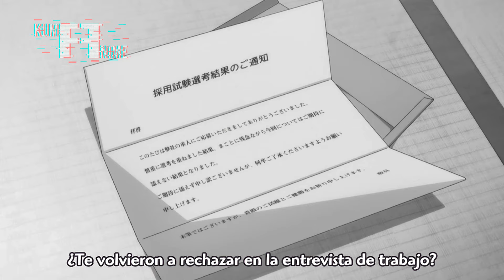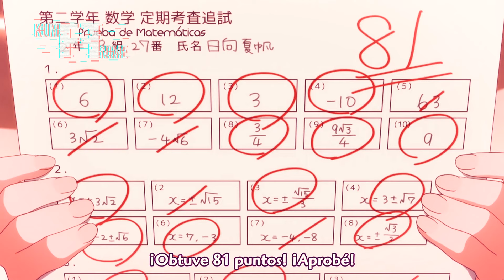Un MAID CAFÉ ☕️ donde las WAIFUUS 💖 tienen un ROL 🎭 para los FANS OTAKUS 👾 | Blend S | Resumen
La chica de la preparatoria Maika Sakuranomiya tiene problemas para encontrar un trabajo de medio tiempo debido a lo aterrador que se ve cuando sonríe. Sin embargo, un día un joven italiano la explora y también es gerente de Stile, una cafetería donde a sus camareras se les dan rasgos únicos como tsundere y una hermana menor. Maika tiene un rasgo sádico debido a su apariencia y tiene que adoptar una persona dominante y cruel cuando atiende a los clientes, especialmente a los masoquistas.